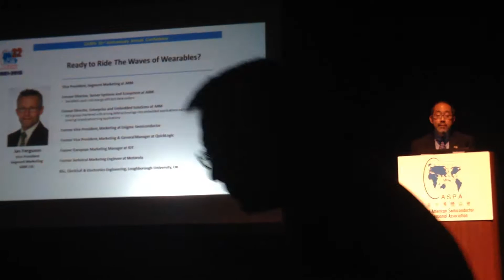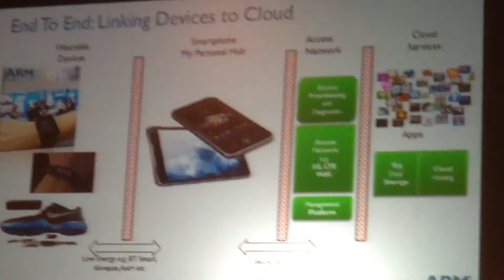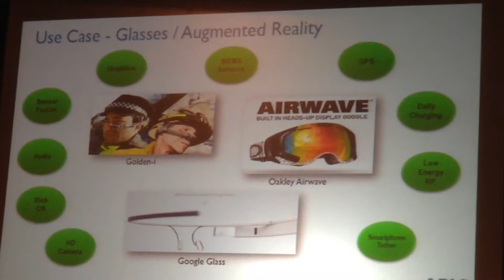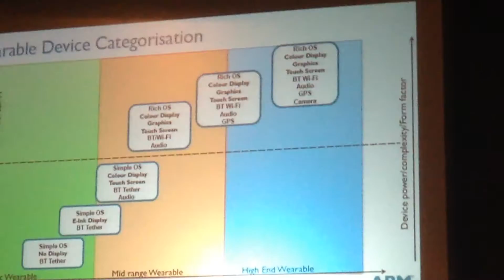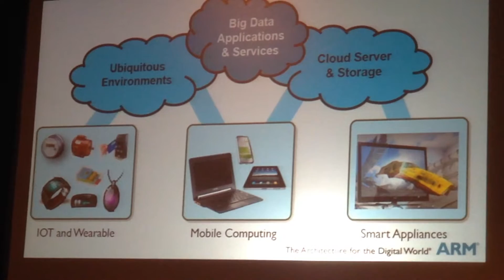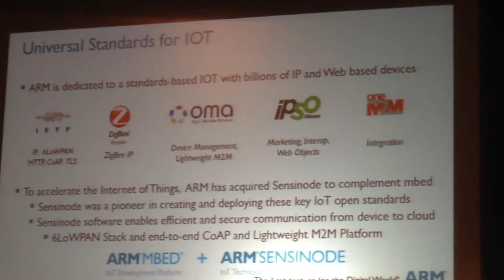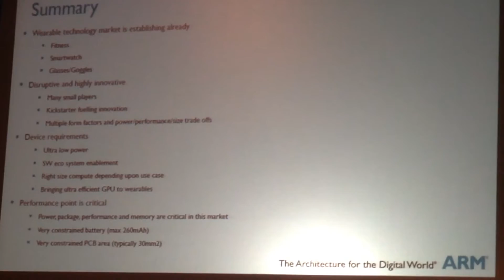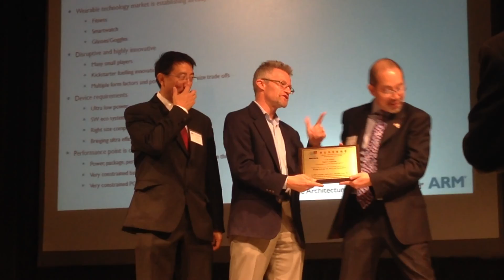Executive Keynot by Ian Ferguson, VP of Segment Marketing, ARM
Ian Ferguson, Vice President of Segment Marketing, ARM